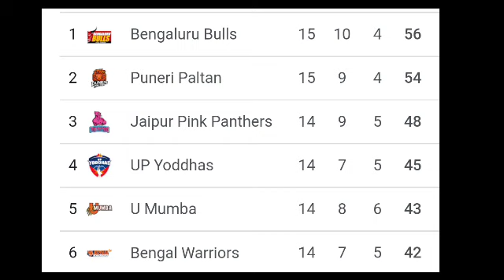ಇತಿಹಾಸ ನಿರ್ಮಿಸಿದ ಭರತ್ | BengaluruBulls Bharat New World Record In Pro Kabaddi season 9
ಇತಿಹಾಸ ನಿರ್ಮಿಸಿದ ಭರತ್ | Bengaluru Bulls Bharat New World Record In Pro Kabaddi season 9